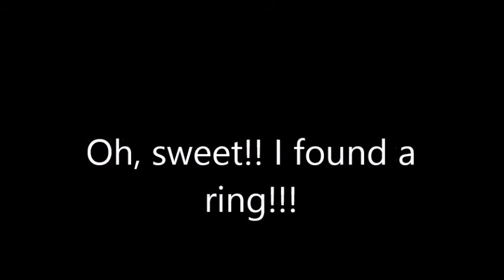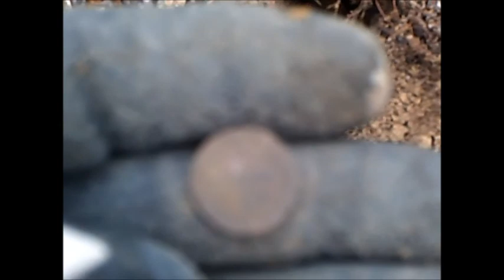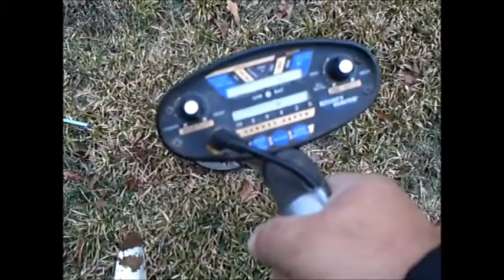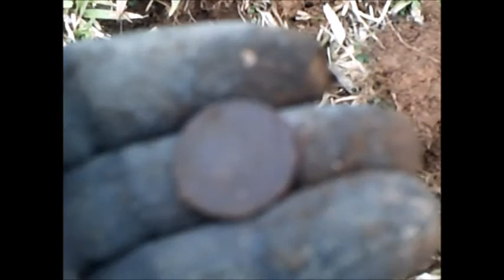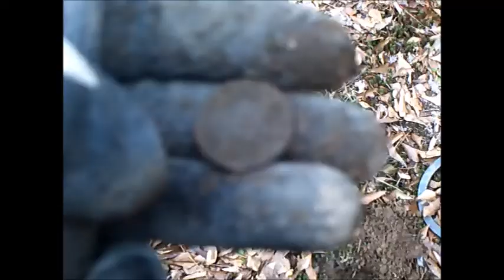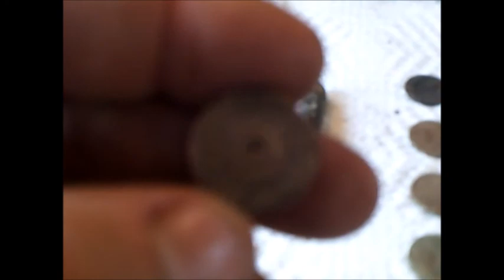I got my second silver of the year!!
I decided to try the school again. I just had this feeling and the feeling paid off. I found a beautiful and dainty silver ring.